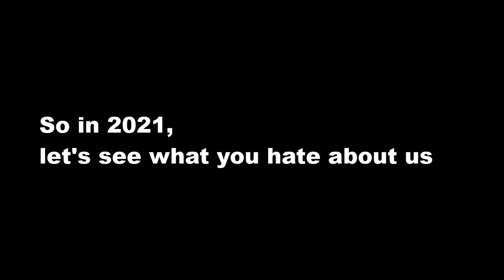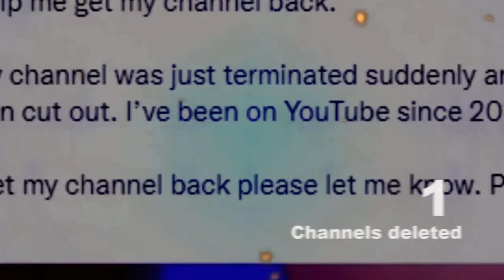YOUTUBE REWIND 2021 but it's honest | What we hate about YouTube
-Stream hosten